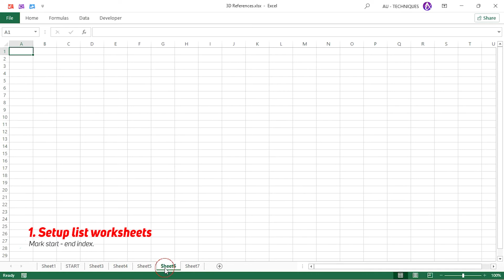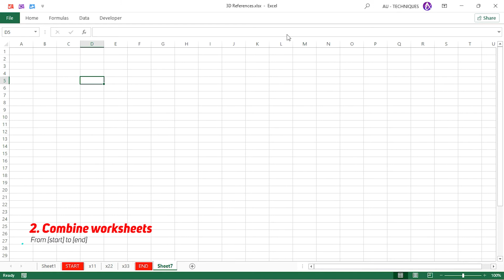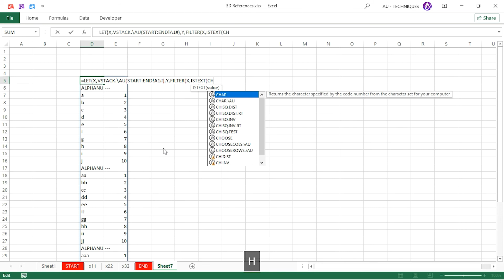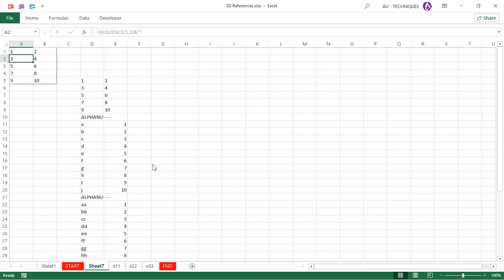[Excel] HSTACK | VSTACK & 3D Formulas.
📌 Excel 3D Formulas.

🧙 ██ ̲̅ ̲̅ ̲̅ ̲̅ ̲̅ ̲̅ ̲̅] Video Info:
❇ Album                        :
 Helios
❇ Composed                : Paul Dinletir

❇ All music / Image belongs to the original creators.